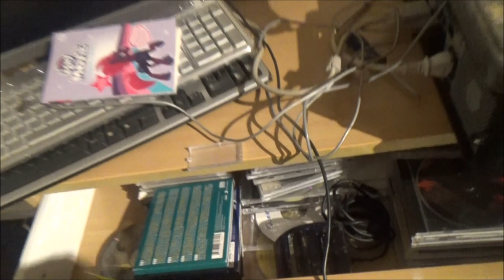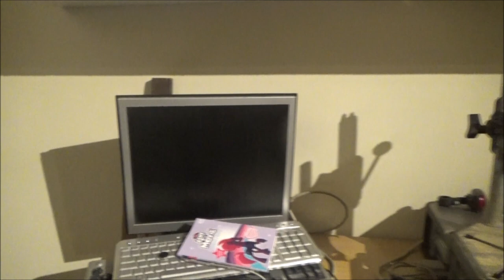I Have Been Busy: New Tables, Blue Lights and Vintage Radio's.